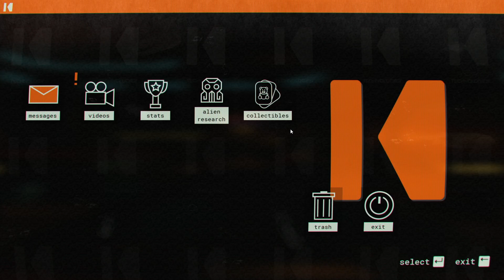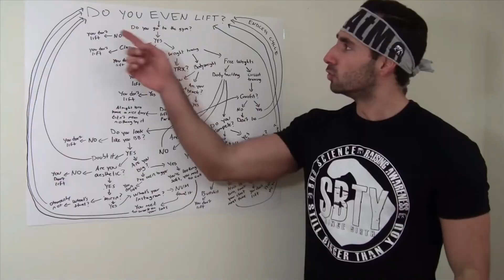Found Super Rare Crystal Cave - Journey To The Savage Planet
I found a cave full of crystals while crystal hunting and solving alien secrets. Welcome to the pioneer program! As the newest recruit of Kindred Aerospace - The 4th best interstellar space exploration company - Your job is to determine if the planet ARY-26 planet is fit for humans. You may be short on equipment and experience, but you'll figure it out!